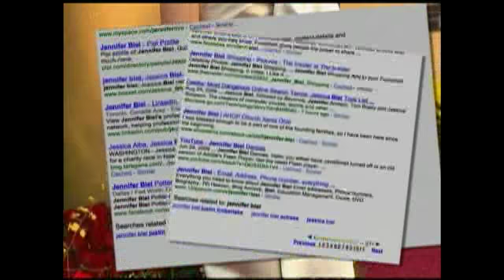Paul Hogan & Shane Jacobson on Movie Juice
Renee interviews the Aussie comedy duo from "Charlie & Boots," plus she chats to Sasha Grey about her intriguing new role in "The Girlfriend Experience" and we take a look at the latest offering from Pixar, called "Up"